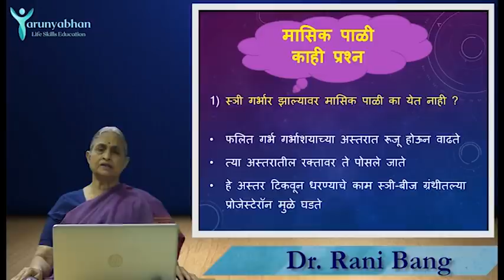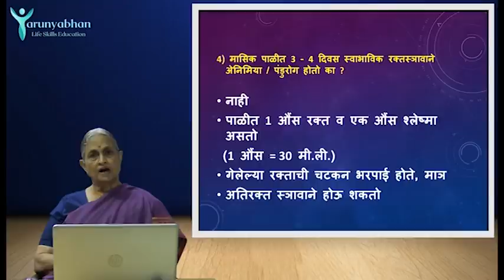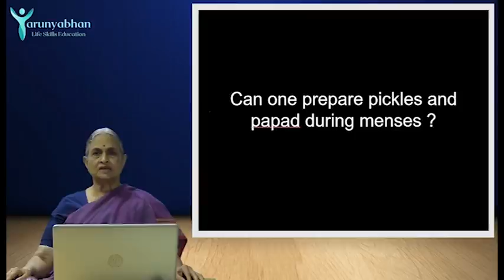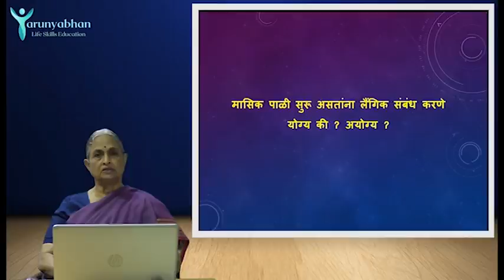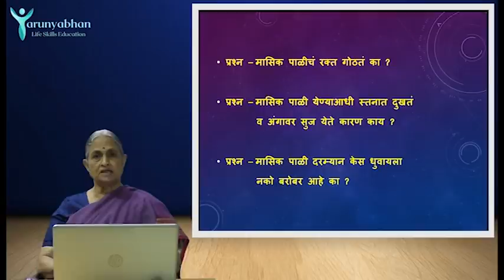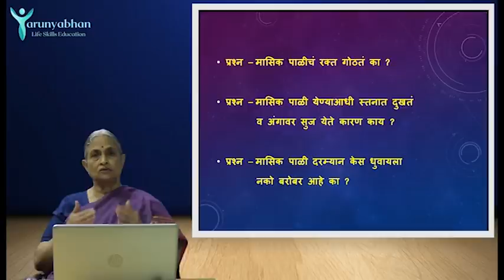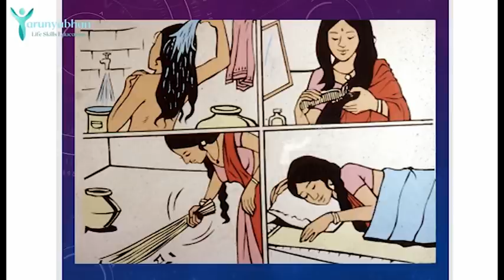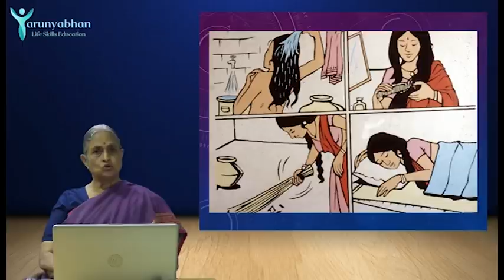Questions about Menstruation - Female Reproductive Organs (Ep/4) - TARUNYABHAN Part 1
मासिक पाळीचं रक्‍त गोठतं काॽ

चिंता / तणावामुळे पाळी लांबते का?

मासिक पाळीत संभोग करावा का?